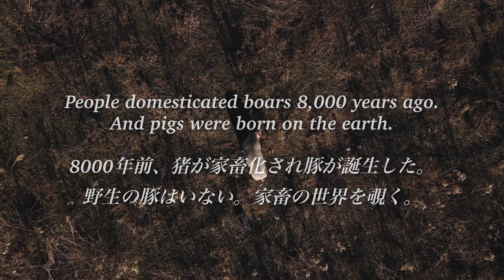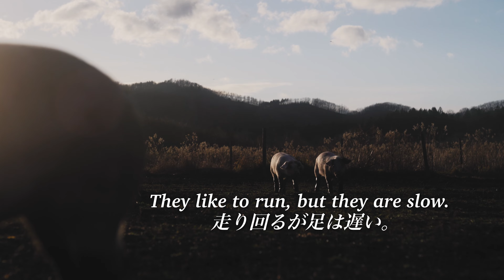子豚の世界 / Enter the world of piglets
8000年前、猪が家畜化され豚が誕生した。
野生の豚はいない。
家畜としてのみ命を繋いできた彼らは牧場に生きている。

ここ北海道にある遊牧舎では、放牧された豚が駆け巡る。
家畜として生きる豚本来の姿が垣間見える場所なのかもしれない。

彼らの生きる世界を共有する。

8,000 years ago, the wild boar was domesticated and the pig was born.

There are no wild pigs. They live only as livestock, and they live on farms.

Here in Hokkaido, pastured pigs run around in a  pasture. This may be a place where you can catch a glimpse of the true nature of pigs living as livestock.